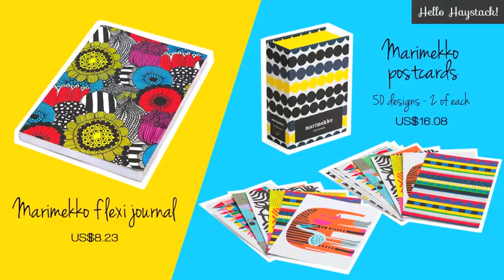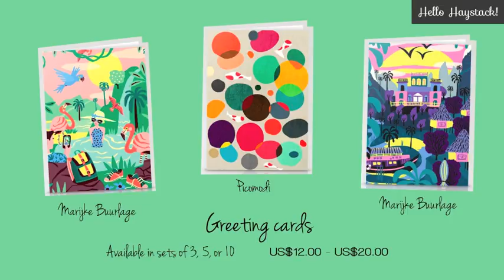Stationery haul & finds; Marimekko, Orla Kiely, Mondrian & more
My haul and finds of stylie stationery with cheap international shipping.

- Prices and shipping policies subject to change by retailers.

This video is eligible for community contributed subtitles - for information about how you can translate and add subtitles